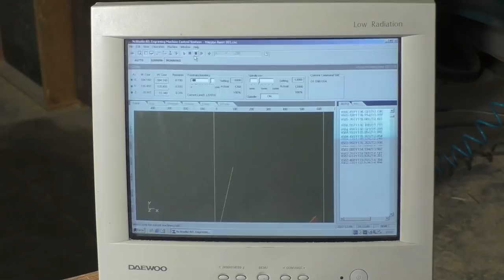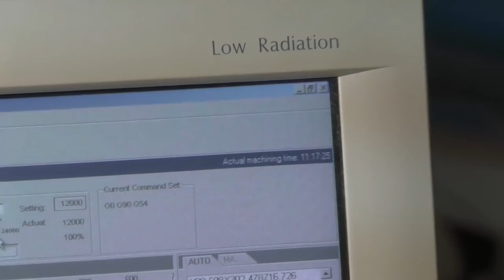CNC milling on backgammon. ЧПУ фрезеровка на нардах.